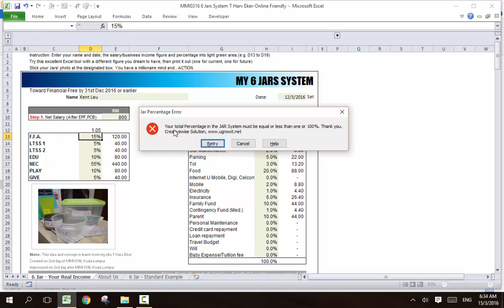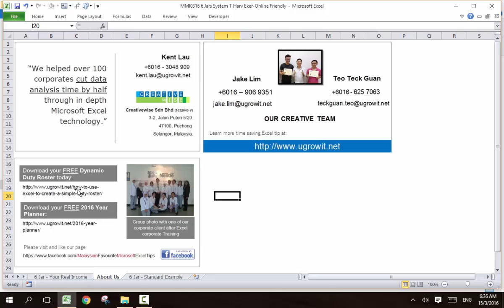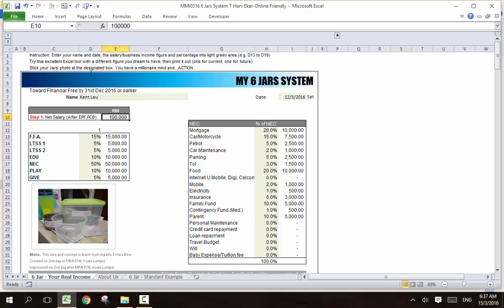Excel Capability Demo - Excellent 6 Jars System in Excel, Taught by T Harv Eker